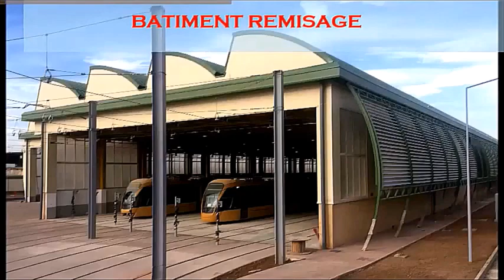جديـــــــــــد ترام سيدي بلعباس. SIDI BEL ABBES.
SIDI BEL ABBES جديـــــــــــد ترام سيدي بلعباس.
Prolengement de tram de SIDI BEL ABBES.